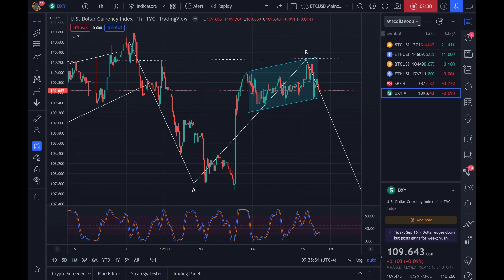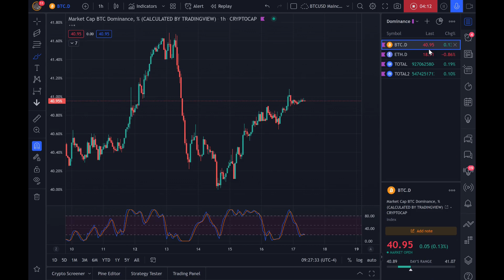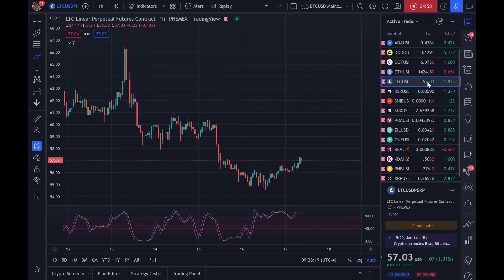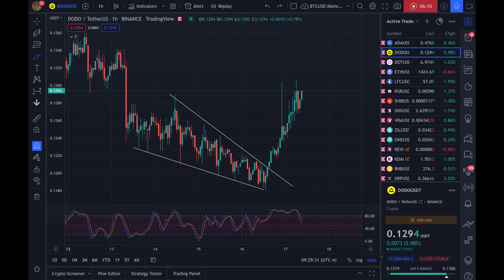THE CRYPTO MOVE UP HAS BEGUN [Daily Bitcoin Update]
The cryptocurrency move up has begun. Although Bitcoin is only slightly up since yesterday, some Altcoins like $XRP have responded much more intensly.

For more experienced traders, I suggest using Phemex.

Theme song credit: People Under the Stairs - The Joyride